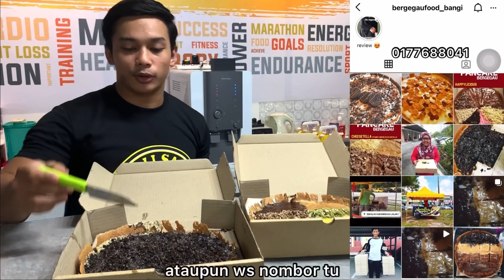Bang, nak BESARKAN BADAN kena JAGA MAKAN ??